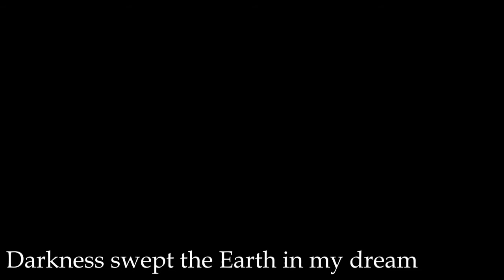Illuminated Text Project